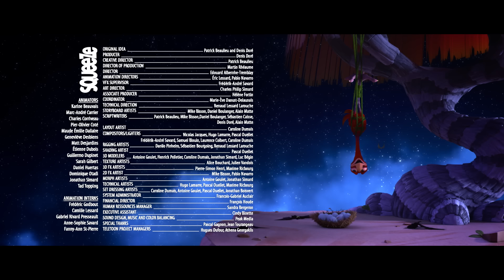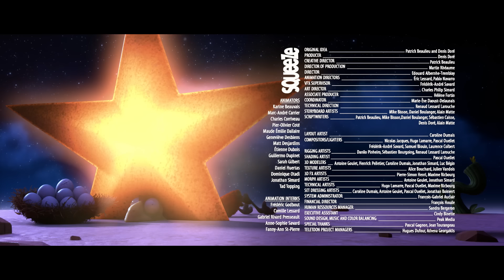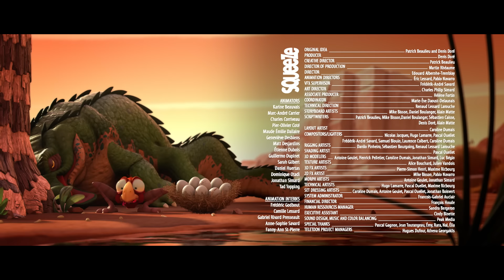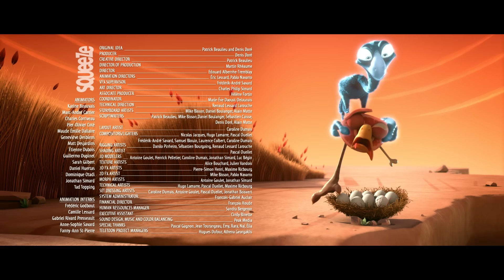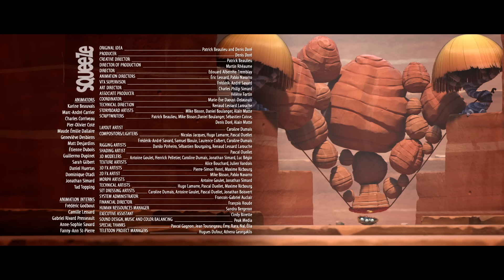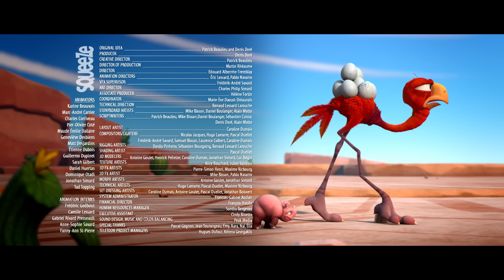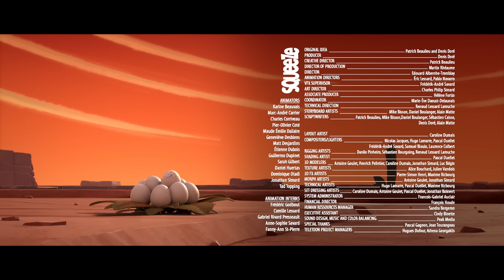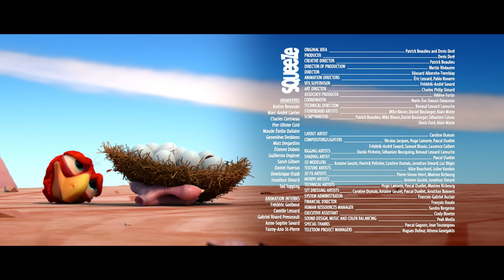CRACKÉ - FULL MOON | Cartoon Animation | Compilation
Ed and his little eggs find themselves in trouble once again, but this time who will be the enemy? Will daddy Ed be able to save his little ones? Don't miss out on Cracké's crazy adventures.
Ed fights against one of his legs, transformed by moonlight.